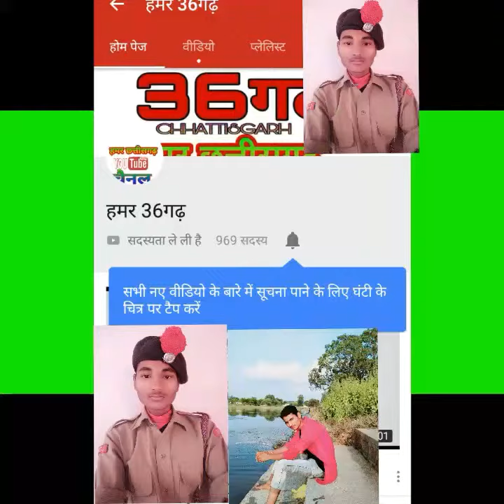CHHATTISGARHI COMEDY 2021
ll छत्तीसगढ़ी गानों की सूची ll
ll List of Chhattisgarhi songs ll
.Karan. Kiran. CG. Song..

1) nai jano /kran kiran/suman/aditi studio official
2) Happy New Year 2021/New HD Video/Karan/Kiran/ aditi studio official
3)  audition video/kiran/aditi studio official
4) वायरल वीडियो से किरन की मौत// क्या सच क्या झूठ// किरन/करन
5)  NAI JANO KA BIMARI HE MOLA /kiran kiran/suman/aditi studio official
6) tain dekhe mola/तै देखे मोला/Coming Soon ./ Karan Kiran/HD New Video /aditi studio official
7)  Duniya ma Nam Taey kamaye/SATNAM/HDVIDEO/Singer. HORILAL BANCHHOR
8) RAIGARH WALA /HD VIDEO/DJ SATNAM /NEHA/KIRAN KARAN/MAHENDRA
9)Karan KIran/HDVideo/करमा नाचाहु तोला/karma nachahu gori
10)  PROFILE/KARAN,KIRAN/ ADITI STUDIO OFFICIAL
11)  new cg retake video/karan kiran/ Aditi Studio Official
12) NAGPURI/नागपुरी/ DANS/KARAN,KIRAN
13) kochai pan /कोचई पान/Live Dance/ KIRAN / KARAN/ Happy Birth Day / ADITI STUDIO OFFICIAL
14) किरन/KIRAN / KARAN /करन /NEHA/नेहा / ADITI STUDIO OFFICIAL
15)  RAIGARH WALI RANI / KIRAN / SUMAN / KARAN Happy Birth Day / ADITI STUDIO OFFICIAL
16) karan/kiran/HD video/मुंदरी के चीन्हा/MUNDRI KE CHINHA /Karma Geet/ aditi studio official
17)  karan/kiran/HD video/मुंदरी के चीन्हा/MUNDRI KE CHINHA /Karma Geet/ aditi studio official
18) NEW C.G,VIDEO#MOR SONCHIRAIYA/मोर सोनचिरइया /KIRAN,KARAN/GHANSHYAM ADITYA/ADITI STUDIO OFFICIAL
19) cg/karma#कर्माkaran kiran neha/Shyam khunte/Aditi Studio Oficial
20) BOL BAM /JAI SATYANARAYAN BABA/KARAN KIRAN/NEHA/ADITI STUDIO OFFICIAL
21) cg retake 2020#karan kiran/govind chouhan/r.v.ishu#aditi studeo official
22) new cg retake video/karan kiran/ Aditi Studio Official
23) new cg video song#कोचई पान भूरी टूरीbhuri turi# karan ,kiran#shyam khunte#aditi studio official
24) CG VIDEO#TEASER#KARAN KIRAN#TAHI KOCHAI PAAN#SHYAM KHUNTE#ADITI STUDEO OFFICIAL
25) CG new video /खोपा म गोंदा फूल/Khopa Ma Gondaphool/Maanshi#Samar Nishad#Aditi Studio Official
26) रिटेक
27) 2020 New/# रिटेक विडियो/Retake Video/Kiran Karan,Neha,mahendra
28) बेस्ट डी जे CG LATEST DJ KARAN KIRAN/NEW DJ MIX/SHYAM KHUNTE/ADITI STUDIO OFFICIAL
29) Cg बेस्ट विरह गीत/Mor Dil Ke Rani O /New CG Song2020 /Karan,Kiran,Neha
30) KARAN.KIRAN/ये मोर दीवानी/YE MOR DIWANI/NEW VERSION D J MIX HDVIDEO SONG
31)  मोला फांस डारे/MOLA FANS DARE/SHYAM KHUNTE/aditi studio Official
32) KAR DARE BADNAM/कर डारे बदनाम/NEW LETEST C G VIDEO 2020/KARAN/KIRAN/ARYAN/REKHA//SHYAM KHUNTE
33)  aditistudioofficial
34) C.G.PREM KE HOLI /प्रेम की होली/NEHA/KIRAN/KRAN/AARYAN SS /REKHA/NEW HOLI VIDEO 2020
35)
36) LAL PULSUR / लाल पल्सर/ NEW C G LOVE VIDEO SONG 2020/KIRAN/KARAN/M.D. GWAL/ADITI STUDIO OFFICIAL
37) KARAN /KIRAN /LAL GULAPI#M.D.GWAL/ADITI STUDEO OFFICIAL/H D VIDEO/TEASER/COMING SOON.
38) पंथी गीत/जय सतनाम/Jay Satnam/Neha/kiran karan/shyam khunte/mahendra/aditi studio official
39) Teaser JaySatnam/Karan/Kiran/Mahendra/neha/Shyam Khunte/Aditi Studeo Official
40) C G new dj /New D J Song /Karan-Kiaran Ke D J/करन -किरन के डी जे सॉन्ग /Aditi studio official
41)  New C G Retake Video/छत्तीसगढ़ी रिटेक वीडियो /किरन /करन /नेहा /महेन्दर /aditi studio official
42)
43) छत्तीसगढ़ी विडियो Dil Diwana/दिल दीवाना Karan , Kiran, Shyam Khunte , Meera Randhawa
44)
45) C G/ देश भक्ति गीत/Desh bhakti geet/नेहा/करन/किरन,महेंद्र/aditistudio
46)
47) हस झन पगली फस जाबे/के सिंगर /सुनील सोनी/ chal bhag chali /चलभागचली /2019/Karan/Kiran
48) ए मोर दिवानी/भाग 2/किरन करन/नेहा/युराज निषाद/Ye Mor Diwani part 2//# मीरा रंधावा /घनश्याम आदित्य/
49) YE MOR DIVANI PART 2,ए मोर दीवानी TEASER,KIRAN,KARAN,NEHA,करन ,किरन ,नेहा ADITI STUDIO OFFICIAL
50) # रिटेक विडियो /ए मोर दिवानी /किरन करन /aditi studio official
51)  छत्तीसगढ़ी /बेस्ट सांग /तोर मया म /मोर सुरति चिरईया /किरन ,करन /tor maya m /aditi studio official
52)
53) छत्तीसगढ़ी गीत I कान्हा KANHA I NEW SONG 2018 II MEERA RANDHAWA ADITI STUDIO
54 kirankaran
55) ए संगी मोर , A Sangi Mor , Kiran , Karan ( New Song Coming Soon ) रोमांटिक सांग Pre. KC Studio
56) kirankaran
57) मोला दीवाना बनाये , Mola Diwaana Banaye , Karan , Kiran ,New Video Song , Singer-Raj & Anjali
58) irankaran
59) Mola Dekh Dekh , Karan Kiran , Singer - Champa Nishad & Krishna Dinkar , Pre. By - KC Studio
60)
61) तोर नैना , Tor Naina , Karan Kiran , Singer - Bihari Chouhan , KC Studio Raigarh
62)
63) Karan , Kiran , Shooting Time , ( Retack Video ) Naina Naina Pre. By - KC Studio
64)
65) ए संगी मोर , A Sangi Mor , ( CG M‌ausam ) में पूरा सांग देखव , ए गीत के लिंक निचे दे हावे
66) कोचाई पान Adm studio
KARAN KIRAN CHHATTISGARHI SONG
करण किरण छत्तीसगढ़ी गाना